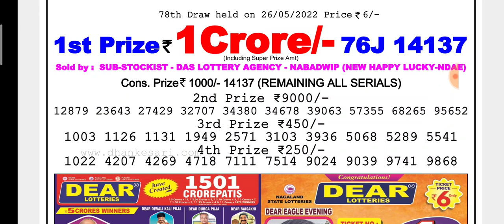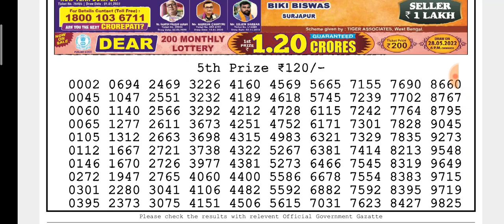🔴LIVE Day 06:00 p.m. Venus Thursday Dear Nagaland State lottery result Today